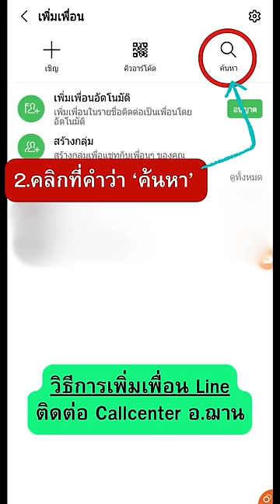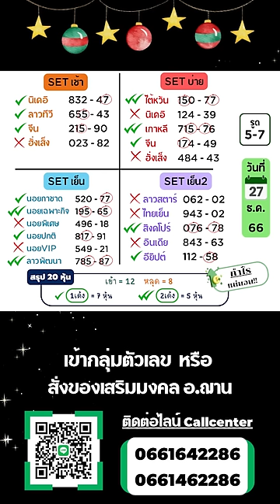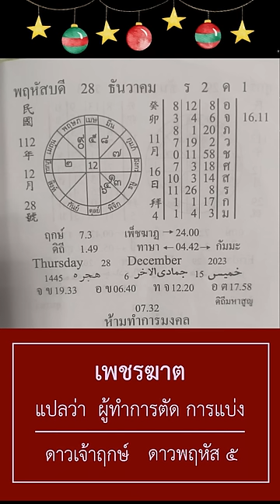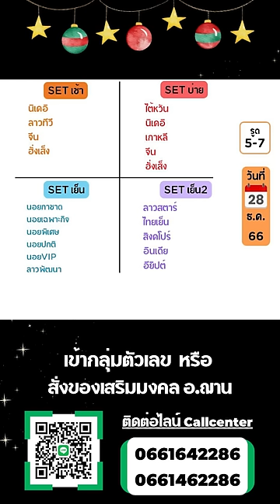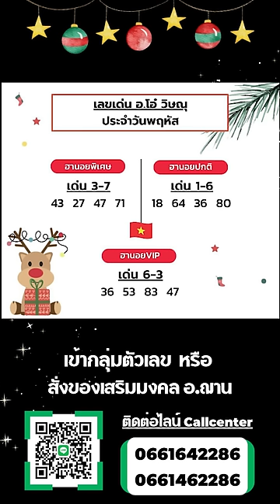เลขนำโชคจักรราศีรายวัน ทีเด็ดการเงิน โชคลาภ 28 ธ.ค. 66 | อ.ฌาน โฮลี่